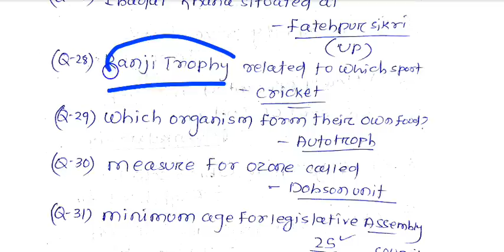2nd Shift ||20.12.2022 WEO OSSC EXAM|Memory Based Question Discussion |😳ଏହି ପ୍ରଶ୍ନ ରିପିଟ୍ ଆସିଲା